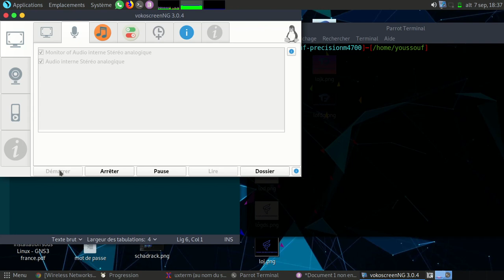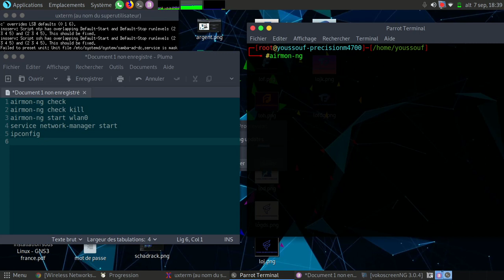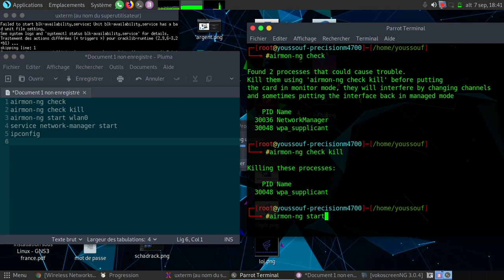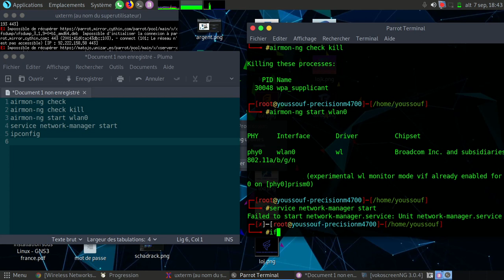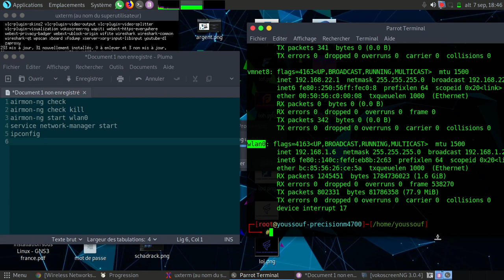Initiation au test de Pénétration Hacking et Sécurité :vérification des équipements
Youssouf Abdallah:Initiation au test de Pénétration Hacking et Sécurité :vérification des équipements